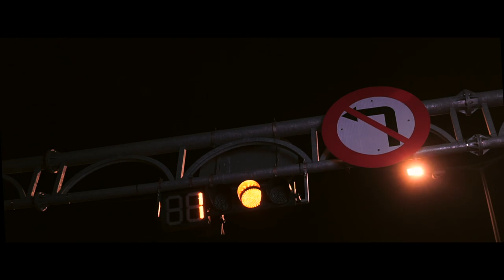TVC Local Brand